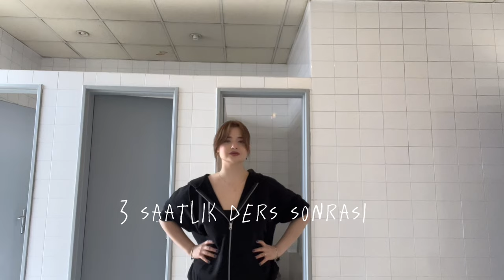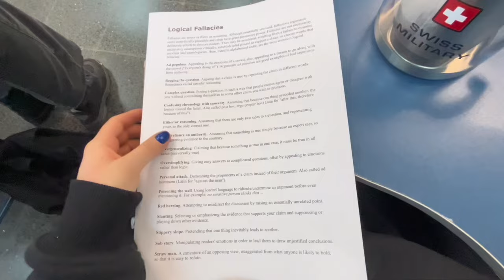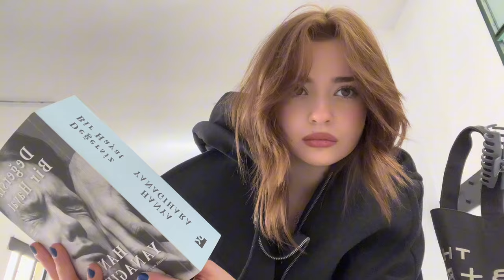Bilkent Vlog- İç Mimarlık Öğrencisinin Bir Günü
Mental olarak tam bu videodayım. Umarım beğenirsiniz 🩷